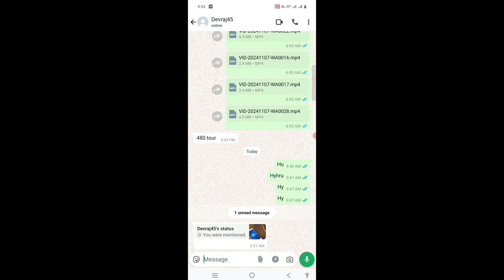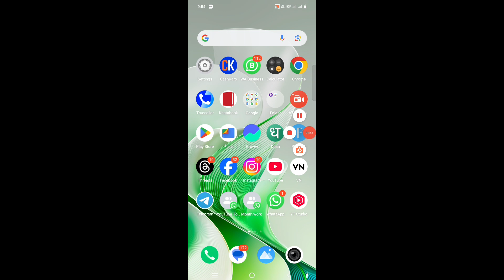Mentioned you privately in their status WhatsApp | WhatsApp you were mentioned kya hai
Mentioned you privately in their status Whatsapp kya hai

Mentioned you privately Whatsapp means

Mentioned you privately Whatsapp ka kya matlab hota hai

mentioned you privately in their status Whatsapp update

You were mentioned Whatsapp ka kya matlab hota hai

You were mentioned Whatsapp ka kya matlab hai

You were mentioned Whatsapp

You were mentioned privately Whatsapp

Whatsapp you were mentioned kya hai

WhatsApp you were mentioned ka kya matlab hota hai

Whatsapp par mentioned you privately in their status kya hai

WhatsApp par you were mentioned kya hai